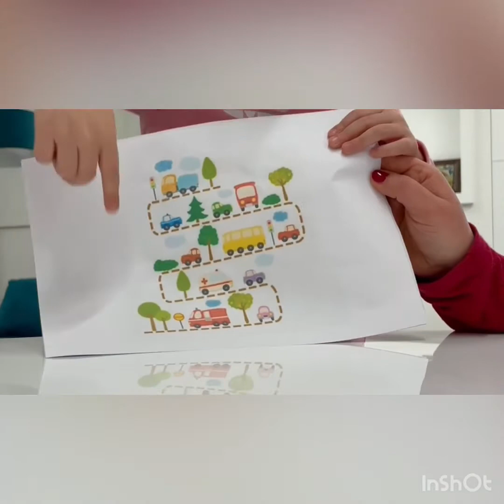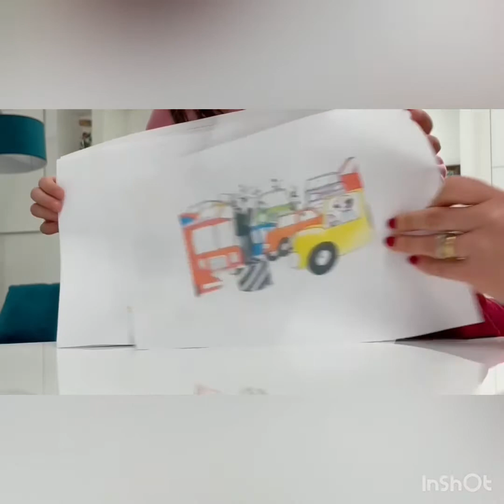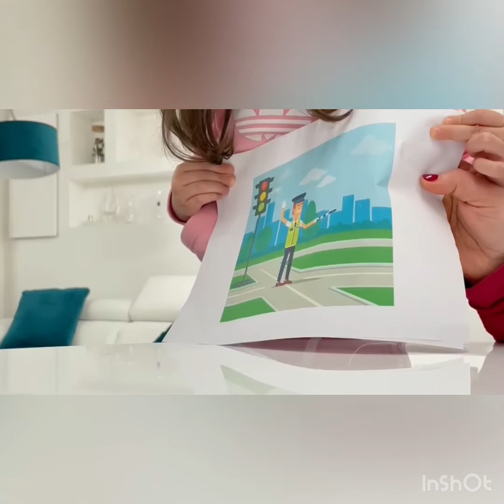Progetto lettura/ascolto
Circolo Didattico Eduardo De Filippo Santa Maria La Carità (Na). Scuola dell'infanzia, Sezione Scoiattoli. Progetto Lettura/ascolto: attività di continuità orizzontale con Legami Educativi a Distanza